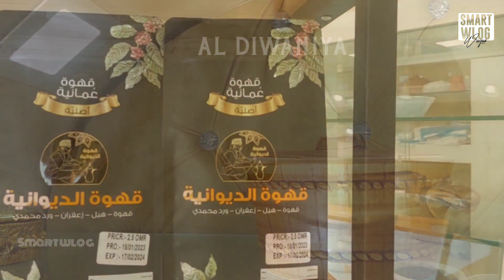omani famous sweet shop Al diwaniya Halwa in the GCC!!! ULTIMATE Omani Street Food Tour in Muscat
If you’ve ever been to the Middle East or South Asia, you’ll know that halwa is the king of sweets in the entire region. Practically every country in the area makes their own variety, and I was going to see how it’s made. Come with me as I see how Oman’s #1 sweet is made in Nakhal, Oman!

For this unique adventure, I headed to Nakhal, a village roughly one hour north of Muscat. There, you’ll find a factory where they make it the traditional Omani way. I couldn’t wait!

My guide Sabir from Oman Travel and I headed to For Omani Halwa, a family-owned business started in 1937. Here, they make this sticky confection from water, Omani sugarcane, cardamom, figs, walnuts, saffron, and more. The factory is in an area that also has several shops and an old fort.

Inside, we started off with some Omani coffee with cardamom. Then, we had a special halwa containing saffron, cardamom, rose water, and walnuts. It was very sweet and sticky and had a gelatinous feel. I could taste the saffron and cardamom throughout!

Halwa is eaten during special occasions and is also traditionally served to guests. In the back, they were mixing halwa in a huge vat. They start by boiling water, white sugar, brown, sugar, and starch for 90 minutes while mixing it constantly.

As they stir, they add in ingredients like walnuts, cardamom, rose water with saffron, and ghee. Then, the let it sit and cool. The one they were mixing was about 15 minutes from being done. It had reduced and had gotten much thicker. Mixing it gets harder and harder as it gets thicker and stickier!

Elsewhere, they were in the beginning stages of making another halwa. They clean and rinse the starch. Then, they boiling water with white sugar and brown sugar. After that, they take the starch mixed with water and filter it through a sieve as they pour it into the halwa mixture.

I watched them toss in walnuts, Omani ghee, brown sugar, and cardamom. Next was rose water with saffron, a second type of rose water, and a second type of ghee. Then, they line a pan with ghee before adding the halwa to it so it doesn’t burn. From there, they separate it into bowls, flatten it, and add more walnuts on top.

Back in the front, I saw some photos of the owner’s father and grandfather, and then we tried the fresh halwa. Hot halwa is even better than when it’s cooled down. It was so thick and I loved the combination of flavors.

It was the best halwa I’ve ever had! Pairing it with the Omani coffee was such an amazing combination.

The fortress was under renovation, so instead, we drove 5 minutes to a hot spring. It was like an oasis out there with all the palm trees. They grow apricots and peaches in the area!

The water at the spring was crystal clear and surrounded by palm trees, with the mountains in the background. We stepped into the water. It ws very hot, but there were some fish! The rocks were slippery and smooth. It was like getting a foot massage!

What a great way to spend a morning in Oman!